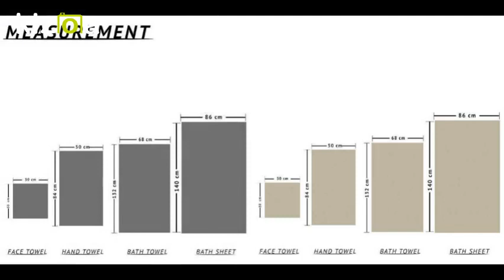Towelogy® Luxury Soft 100% Ringspun Cotton Bath Towel Set Hotel and Spa 500GSM Super Absorbent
DESCRIPTION-

✩Egyptian Cotton Towel Set, Aqua Blue Pack of 7, 100% Pure Cotton, Luxury Hotel Quality-122x70cm (52x28 Inches)- A heavy weight, heavy duty towel with 500 GSM and a tight woven knit weave with higher picks per inch than other towels available on the market. Best for home, hotel, gym and travel purpose. Available in White, Blue Teal, Plum Purple, Beige, Charcoal Colours.

✩Eco-Friendly Soft 100% Zero Twist Cotton Heavy Weight & Absorbent Zero Twist Bumpy Fluffy Bath Towel Set 500gsm-Our towels are Eco Friendly; gets softer with each wash, chemical Free, natural dyes that are Safe for you and the environment. This towel is 100% premium combed cotton extremely Soft. We recommend washing your towel before use, as the fabric does softer after each wash
✩Pure Organic Cotton Bath Towels Bathroom Gift Set Jumbo Sheet Bale Towels Machine Washable - These bath towels come's in different colors & designs with all hems are double stitched for extra durability. Made with pure heavyweight egyptian cotton for softness, absorbency, and durability. Thick absorbent pile that is soft to touch.
✩Luxurious Cotton Bath Towels Supersoft Ultra Absorbent Comfort Plush Hotel Quality Sheets-Add style to your bathroom with our 100% egyptian cotton supersoft towel that's been woven to offer super softness, durability and absorbency with its 500gsm weight, the range has a stylish woven border and edging at both ends. No harmful dyes and chemicals were used in production of this product.
✩Combed Cotton Bath Shower Towels Quick Dry, Eco-Friendly, SPA/Hotel Gym Quality Towel Set-100% ringspun combed cotton is ultra soft on even the most sensitive skin. Designed to retain its softness and absorbency after years of wash and dry cycles. Available in different plush colors. Easy care; machine washable & dryable, Wash in cold water, Tumble dry low. Wash separately before first use.

CLICK BELOW LINK TO BUY-

Facbook Link-